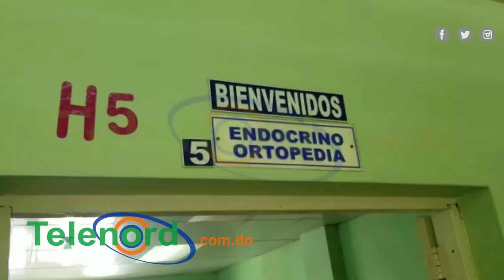Desconocidos hieren a un hombre en el sector Villa Flor de Salcedo